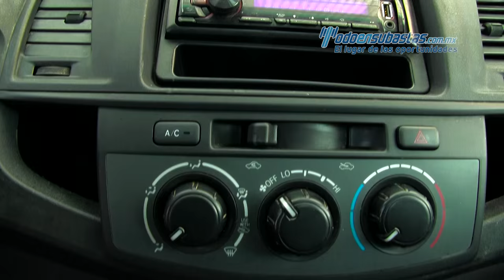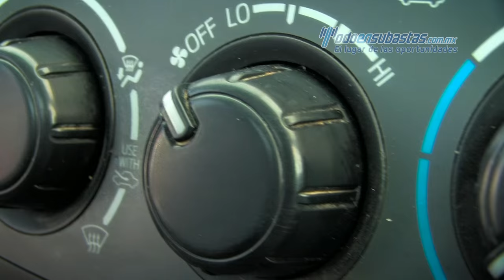Toyota / Hilux 2013 / Cabina Sencilla